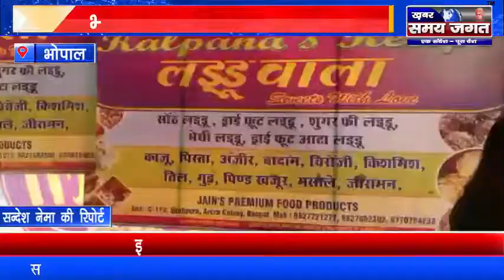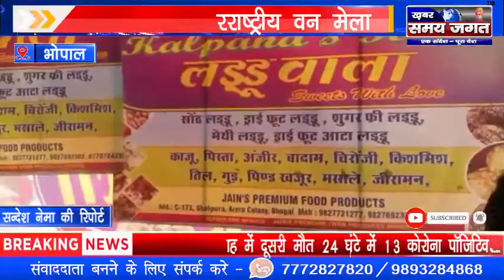भोपाल में अंतरराष्ट्रीय वन मेला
सन्देश नेमा की रिपोर्ट ।